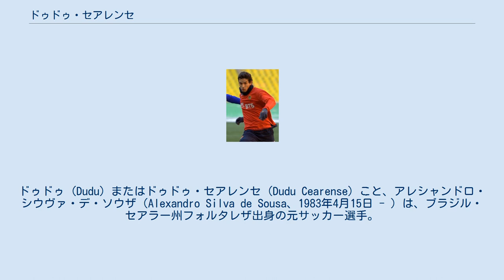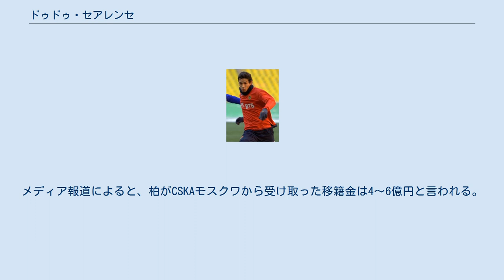ドゥドゥ・セアレンセ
マッカビ・ネタニヤFCの選手
ドゥドゥ (Dudu) またはドゥドゥ・セアレンセ (Dudu Cearense) こと、アレシャンドロ・シウヴァ・デ・ソウザ（Alexandro Silva de Sousa、1983年4月15日 - ）は、ブラジル・セアラー州フォルタレザ出身の元サッカー選手。
ポジションはミッドフィールダー（ボランチ）。
 U-20ブラジル代表として、2003 FIFAワールドユース選手権優勝に貢献。
ボランチながら同大会の得点王、準MVPを獲得。
同年にブラジルA代表にも選出された。
 2004年にJリーグ・柏レイソルに鳴り物入りで入団。
Jリーグでの登録名は「ドゥドゥ」。
しかし、開幕後スタメンで起用されるも日本のサッカーになかなか馴染めず11試合出場2得点にとどまり、半年あまりの在籍で同年夏にフランス1部リーグのスタッド・レンヌに期限付き移籍という形で欧州へ旅立つ。
レンヌには1シーズン在籍し、2005年にロシア・プレミアリーグのCSKAモスクワに柏から完全移籍。
メディア報道によると、柏がCSKAモスクワから受け取った移籍金は4～6億円と言われる。
 2006年にはドゥンガ監督の下でブラジル代表招集を受けた。